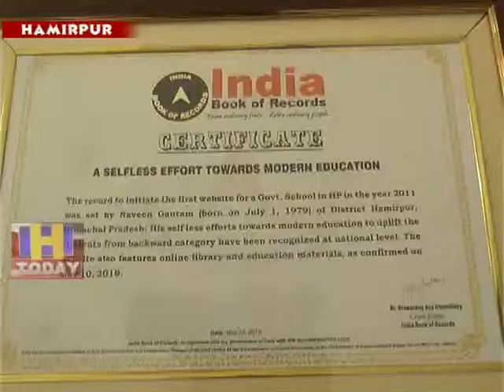11 JUNE N 1 Naveen Gautam of Hamirpur district conferred two award from India Book of Records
प्रदेश के सरकारी स्कूलों में ऐसा कर दिखाया कि उस समय यहां ये कंसेप्ट ही नहीं था । हमीरपुर जिला के मुंडखर सीनियर सैकेंडरी स्कूल को 2014 में बर्चुअल क्लास रूम बनाया तो जिला उना के लोहारा स्कूल को 2010 में ही आनलाइन कर दिया। ऐसा करने वाले हमीरपुर जिला के वायोलाॅजी प्रवक्ता नवीन गौतम को इंडिया बुक आफ रिकार्ड से दो दो अवार्ड से सम्मानित किया है।